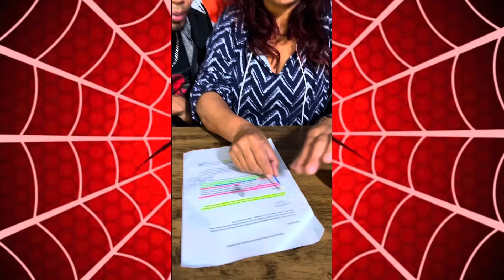Compilado melhores vídeos com a minha mãe (spider_slack)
curte e se escreva no canal para não perder nenhum vídeo 👊🏼